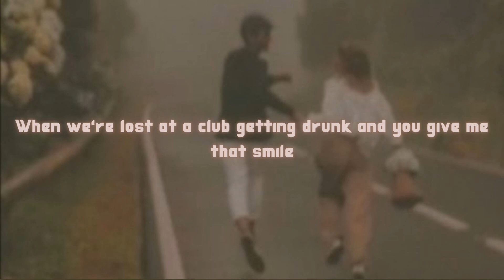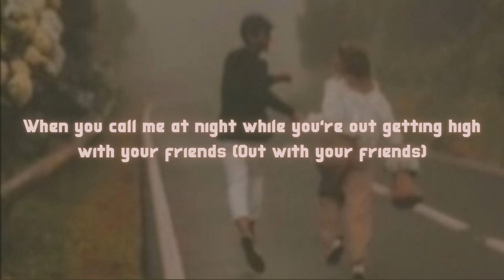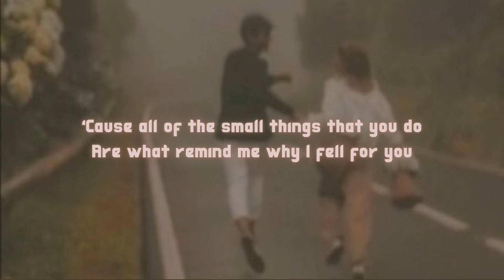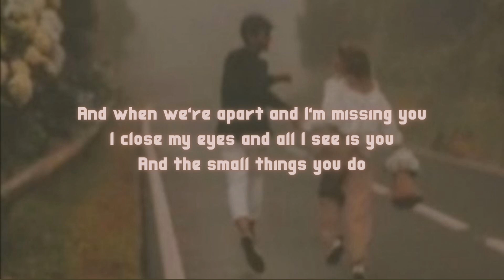New West — Those Eyes (Lyrics)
[New West]

[LYRICS]

Every "hi", every "bye", every "I love you" you’ve ever said (You've ever said)

[Instrumental Break]